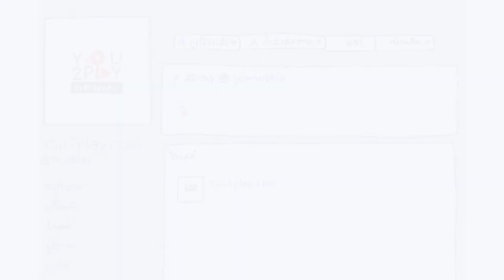90's Mellow - ระยะไกล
"Everyday Play2You"

สามารถชมคลิปอื่นๆ ของ "90's Mellow" ในรายการ Everyday Play2You ได้ที่ :